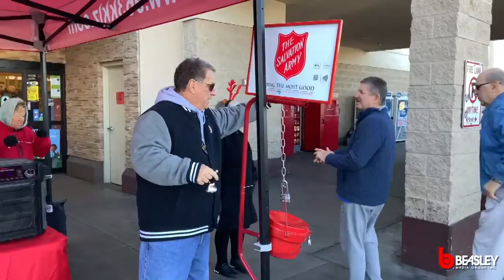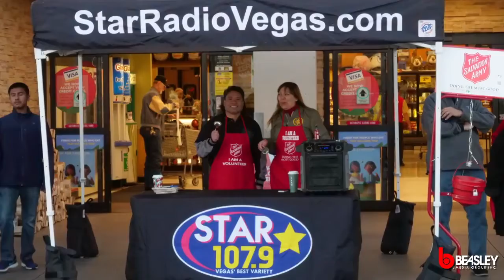Star 107-9 Raises Money With The Salvation Army!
Star 107-9 is proud to partner up with The Salvation Army to help raise holiday money for those in need this holiday season.

Every dollar donated is used by The Salvation Army to help make people's holidays extra special!

From 10AM - 6PM our radio stations 96.3 KKLZ, 102.7 Coyote Country, Jammin' 1057 and Star 107-9 rang the bell with The Salvation Army.

Thank you to Smith's Food And Drug for letting us set up and help bring the holiday cheer. We were at the Smith's located on  8555 W. Sahara Ave., on Monday, December 16th.